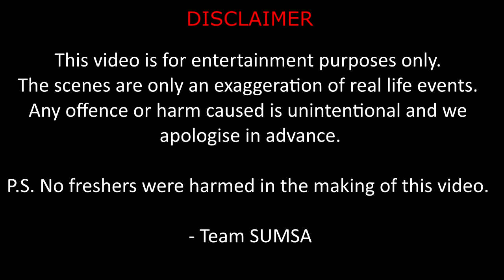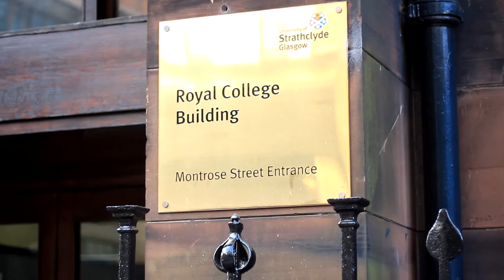Journey Of A Muslim Fresher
Alhamdulillah a new year has begun and it can only mean one thing... FRESHERS!!

Here at SUMSA, we conducted an interview with Muslim freshers to understand how they cope with coming to Strathclyde University!